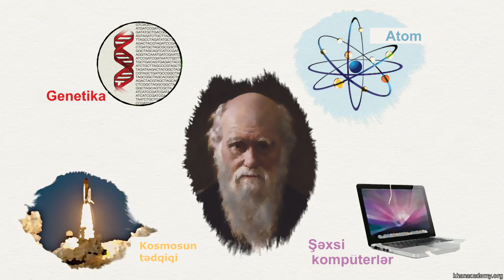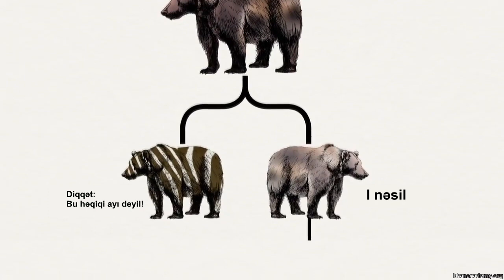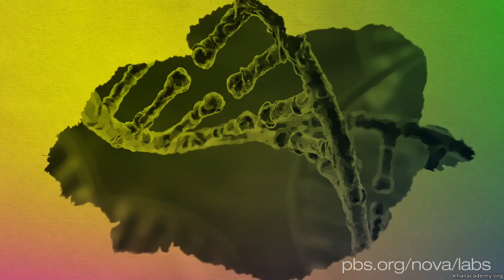DNT təkamülün ifadəsi kimi